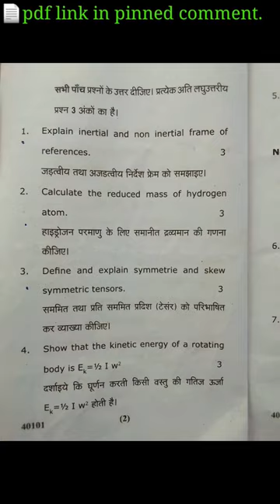bsc physics 1st semester question paper 2022 | mjp rohilkhand university bareilly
use tags 👇

bsc physics 1st semester question paper 2022

mjp rohilkhand university bareilly

bsc 1st semester physics

bsc physics 1st year

physics bsc 1st semester

bsc physics 1st semester

bsc physics 1st year question paper

bsc 1st year physics important question

bsc physics

bsc 1st semester physics important question

physics bsc 1st semester important question

2023

bsc model paper 2023

bsc physics paper

bsc 1st sem physics important questionbsc physics 1st semester question paper 2022

bsc physics

2023

bsc physics paper

bsc 1st sem physics important question

bsc physics 1st year question pa...
bsc 1st year physicsimportant q..
bsc physics
bsc 1st semester physics import..
bsc 1st year physics important q.
bsc 1st year physics
physics bsc 1st semester import..
bsc model paper 2022

bsc physics 1st year chapter 1
bsc physics paper
bsc 1st sem physics important q
bsc question paper 2022
bsc 1st year physics paper 2022
bsc 3rd year physics 1st paper
bsc final year physics 1st paper
bsc physics 1st year important q...
mjp
physics bsc 1st year
physics bsc 1st year important q...
bsc 1 sem physics

         🔴 important links 🔴
(for class 10th to 12th ,B.A./B.Sc.,M.A./M.Sc. and competition students.)

4.👉Indira Gandhi University meerpur
Questions Paper's 👇

                       || ध्यान दें ||
यह चैनल education से रिलेटेड है इस चैनल पर class 9th to 12th, B.A./B.Sc., M.A./M.Sc. and competition exam question papers upload किया जाता है so आप इस चैनल को सब्सक्राइब कर सकते हैं।
                       Thankyou.